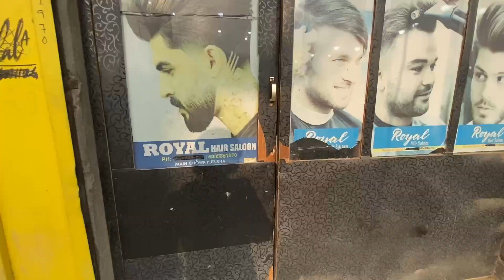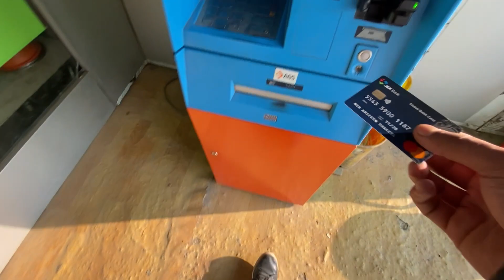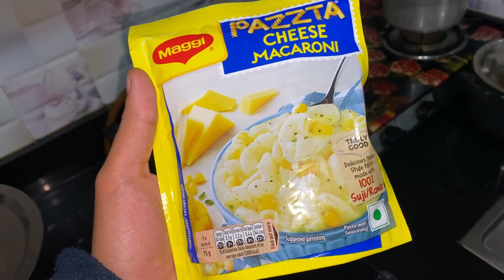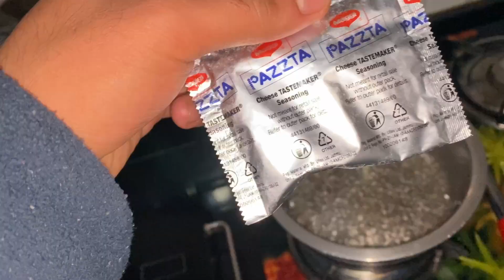Raat ke 12bjhe pasta bnaya 🍝😅 || The AM99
hit likes. 👍🏻